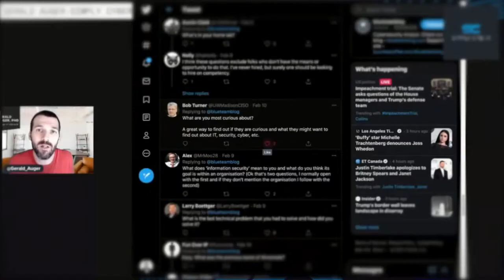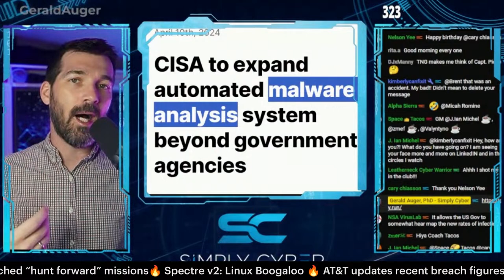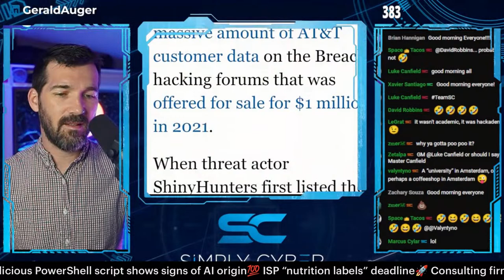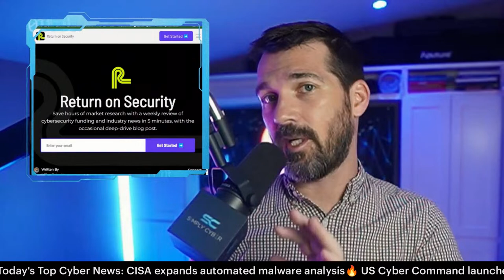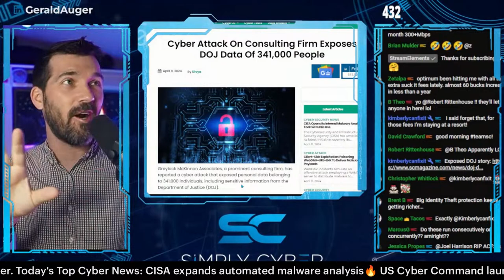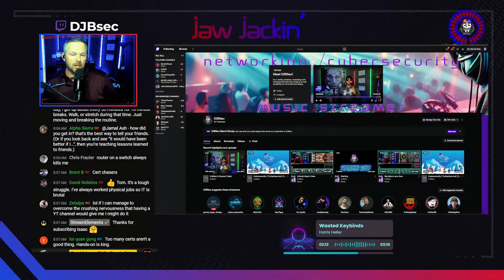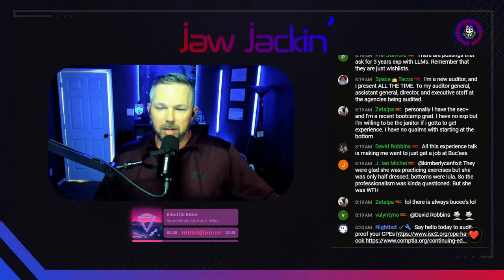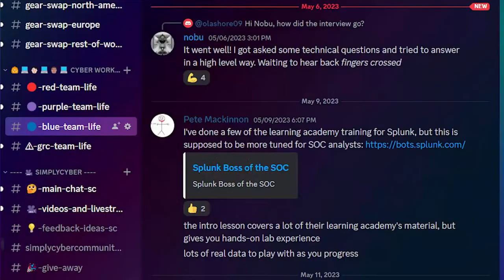🔴 April 11's Top Cyber News NOW! - Ep 598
Get my Cyber 101 or GRC Analyst Master Class, both packed with practical skills courses and no prerequisites